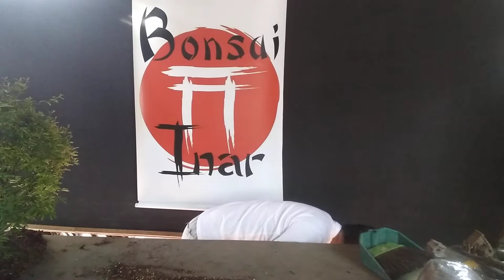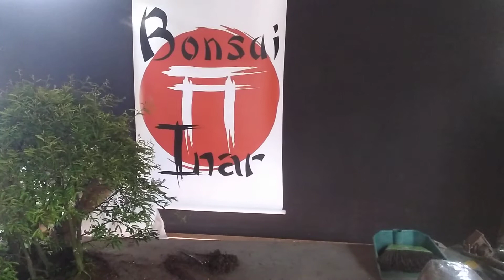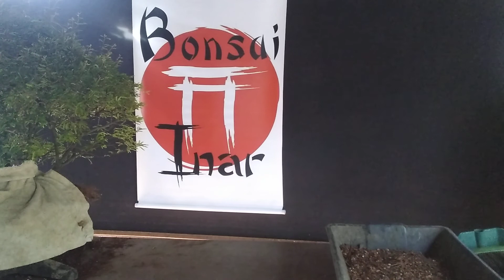Replantio de bosque de caliandra 1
Explicativo